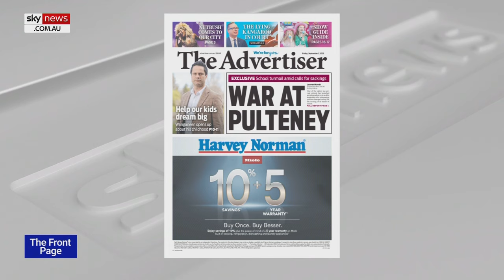Top Adelaide private school in turmoil amid calls for sackings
One of Adelaide’s top private schools, Pulteney Grammar School, has launched an independent review of its leadership after a damaging petition emerged calling for the sacking of its heads of school.